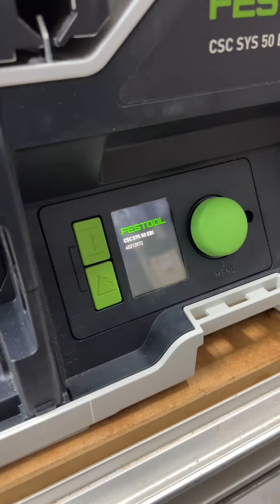Festool Demo Day with Cordless Tools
Join us for an exciting Festool Demo Day, showcasing the latest in cordless tool technology! Where we got hands-on experience with top-of-the-line Festool products, all designed for precision and efficiency. See how these powerful tools can transform your projects and make your work easier and more enjoyable.

Festool | Cordless mobile dust extractor Cleantec CTLC MIDI Basic - Tool Only

📧Don't forget to sign up to our Mailer and be the first to know about our Daily Deals and Promotions